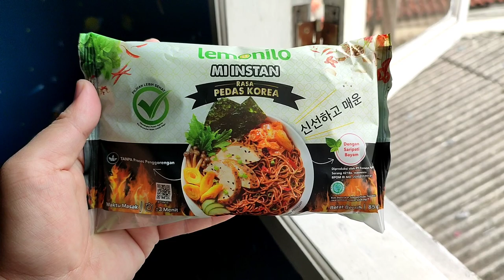LEMONILO PEDAS KOREA! PEDESNYA NGALAHIN SAMYANG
Halo Temen Temen, apa kabaaar ???
Udah pada nyoba belum nih Mi Lemonilo Rasa Pedas Korea?
Buat yang doyan pedes mah ini WAJIB BANGET !!!
Bener2 Pedes soalnya.. Dan rasa nya itu loh..
Bagi Harvie and Papa ini Mi Lemonilo TERENAK dibanding yang lain👌

Jangan di skip yaa gaeess video nya, jgn lupa di share  juga ke temen temen yaa video Harvie🤗

Harvie Sayang Kalian🤗

Song: Going Crazy by S. S. Shim